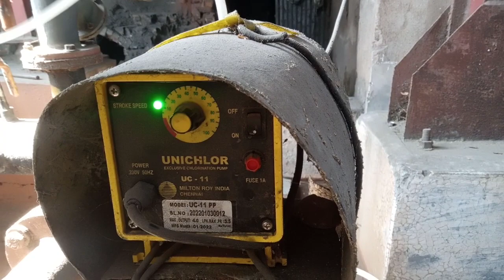dosingpump বয়লার steamboiler boilerchemicals boilerbengali trendingvideo